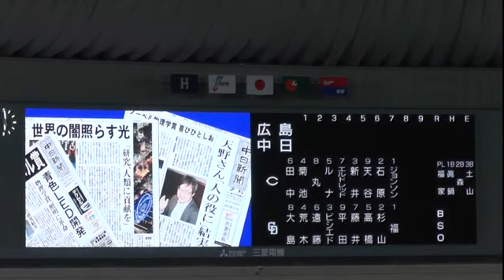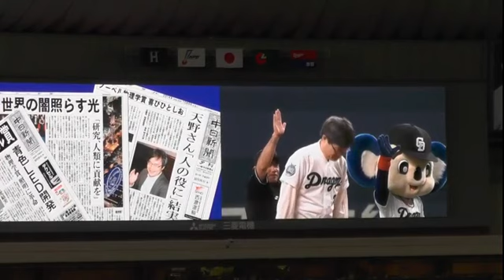16/03/31 ナゴヤドーム開幕3戦目の始球式、天野浩さん とカメラ目線のドアラ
ナゴヤドーム開幕3戦目の始球式はノーベル賞を受賞した名古屋大学教授の天野浩さんでした